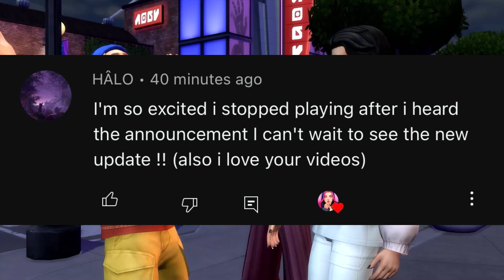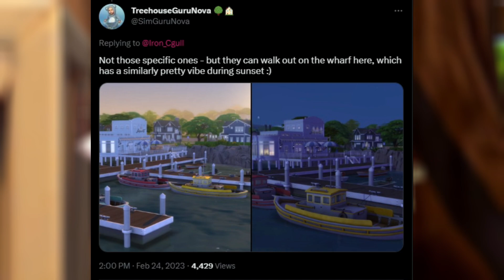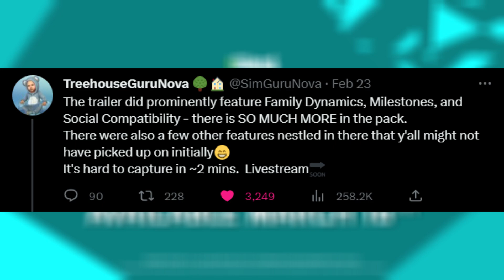NEW VIEWS OF THE WORLD COMING WITH GROWING TOGETHER! | the sims 4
the more i see of this world, the more i love it!

♡ socials ♡
*:･ﾟ✧┈┈┈┈ ୨♡୧ ┈┈┈┈✧･ﾟ:*

♡ faq ♡
♡ rode podcaster
- what editing program do you use?